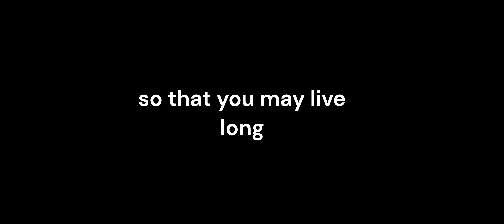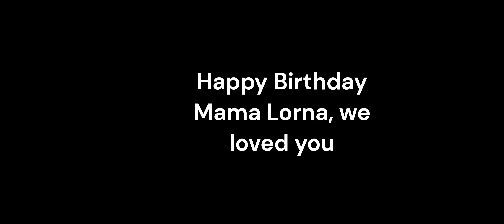Celebrating her 68th birthday to my mother in law.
Happiest moment of mama Lorns birthday celebration.